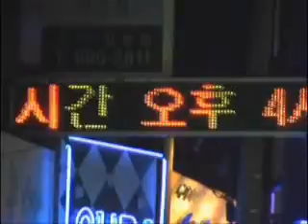seoul in general